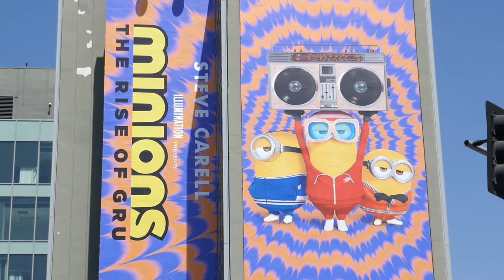Minions The Rise Of Gru Billboard Steve Carell Los Angeles California USA June 15, 2022